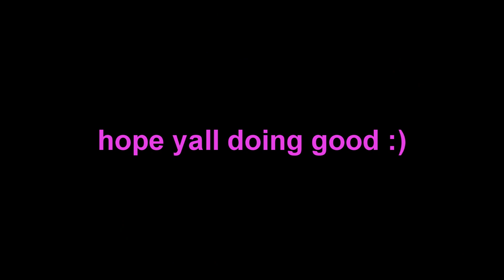LMFAO???? BOY AINT NO WAY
random upload, hope yall doin good fr